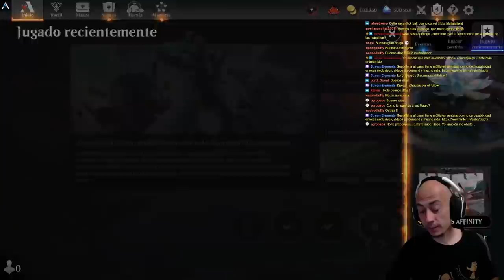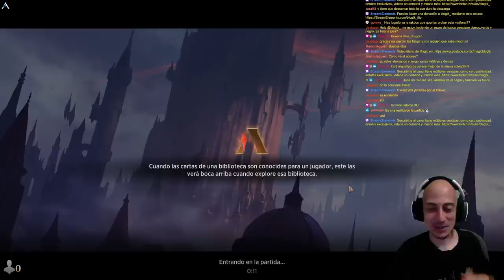Un mazo con BUENAS BAZAS!! Azorius Affinity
Mazo
1 Eiganjo, trono del imperio (NEO) 268
4 Yermos de Adarkar (DMU) 243
2 Playa desierta (MID) 260
2 Fundición de Mishra (BRO) 265
4 Llanura (ANB) 115
1 Isla (ANB) 113
4 Costa de Cromo Marítimo (ONE) 258
1 Otawara, ciudad flotante (NEO) 271
1 Plaza de los héroes (DMU) 252
3 Unctus, gran metatecto (ONE) 75
4 Reinado de la verdad de Michiko (NEO) 29
3 Malcator, supervisor de la pureza (ONE) 208
4 Mecánica estrella (NEO) 16
4 Skrelv, ácaro desertor (ONE) 33
4 Vigilante de las alturas (ONE) 35
4 Autómata de retales (NEO) 254
4 Saltador de halo (MOM) 260
4 Caballero errante de Eos (MOM) 26
4 Exarca progenitor (MOM) 32
2 Mirrex (ONE) 254